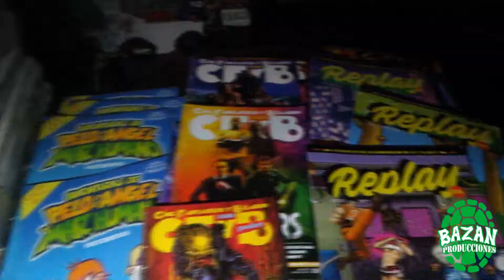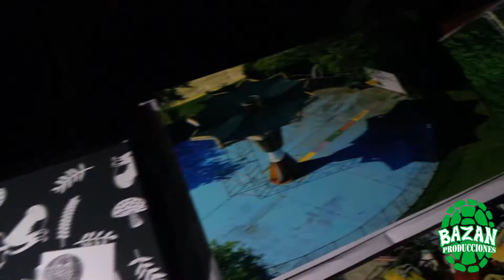CHRISTMAS HORROR PARTY TONIGHT (20/12/2019, Buenos Aires, Argentina)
Evento organizado por Horror Party Night, que tuvo lugar el 20 de diciembre de 2019 en Red Bell, Buenos Aires, Argentina.